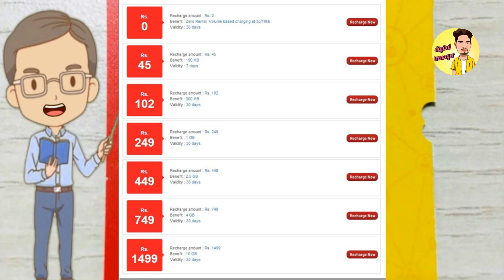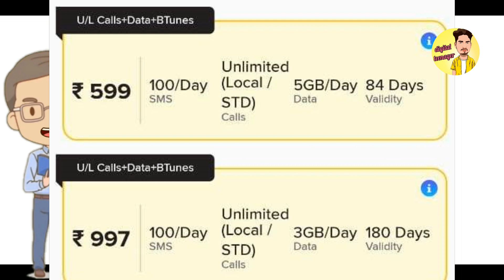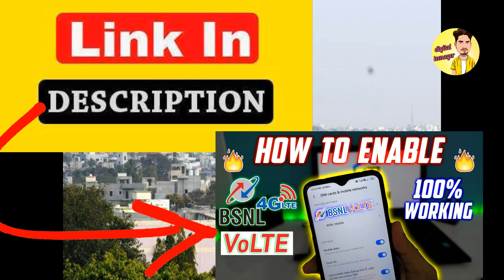BSNL 4g nodes installation in india || BSNL TCS 4g trials done in india | BSNL 4g launch big update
About this video-: is video me ham bat krenge ki pvt. company kaise hmko lutti hai wahi hamri sarkari BSNL company hame kitne sare benifits deti hai to is video me apko bahut sari jankari milegi ki app kaise sahi SIM ka chunav kre, video acchi lage to subscribe kar ke jaiye ga.

my tripod...
ring light.